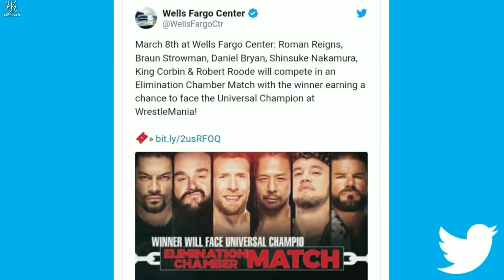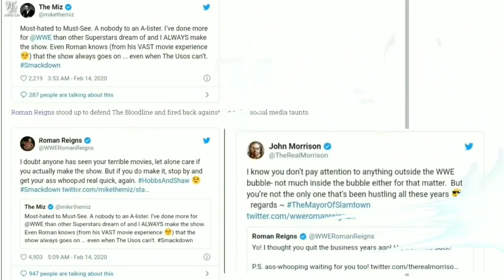Jinder And Roman In A Team ? Lars Sullivan Returning ? WWE Smackdown 02/24/20 Highlights Preview !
1) Roman Reigns And Mystery Team Partner !
2) Lars Sullivan Returns !
3)WWE Elimination Chamber 2020 Match Card !
4) WWE Smackdown February 14 2020 Highlights !

HIMANSHU